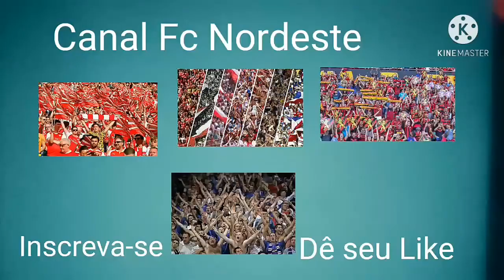Estreante empata em casa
CANAL FC NORDESTE: Na sua estreia na Sêrie A o Cuiabá empata com Juventude em 2x2. Cuiabá estreando na serie A.